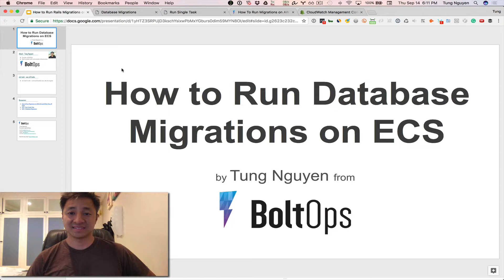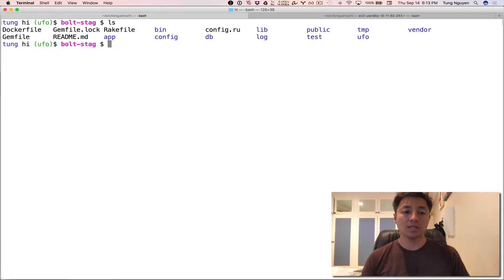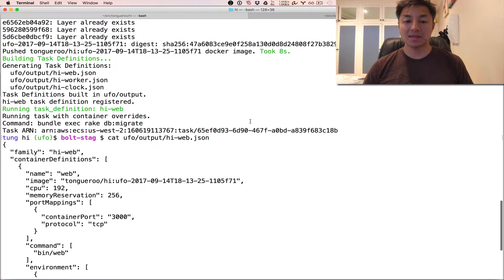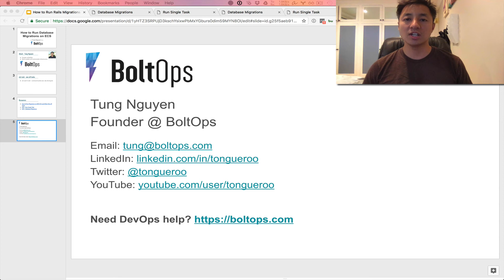How to Run Database Migrations on ECS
In this AWS ECS tutorial, I'll show you how quickly to run rails database migrations on ECS with the ufo task command.  The ufo task command makes the process a simple one-line command.  The command supports any arbitrary command.